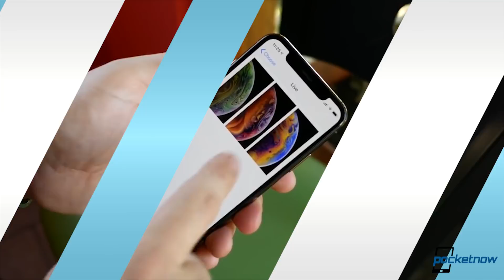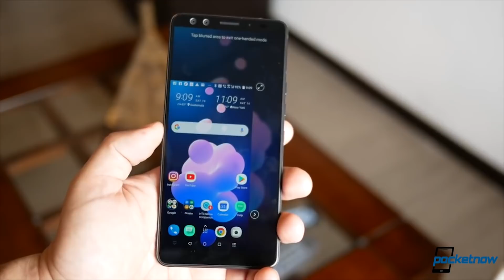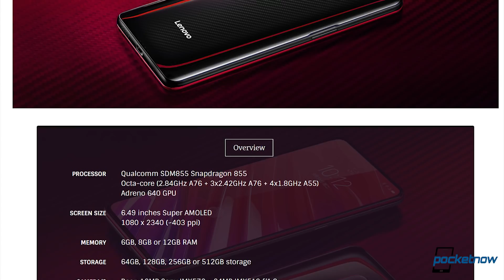Lenovo Z5 Pro GT con Snapdragon 855 y 12GB de RAM- Pocketnow a Diario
Acompáñanos en esta edición de Pocketnow a Diario en donde hablamos de la llegada de la primer red con velocidades 5G gracias a AT&T. HTC sigue entregando teléfonos, aunque no muy atractivos. La serie Samsung Galaxy M está casi lista para llegar al mercado con una batería inmensa. Qualcomm y Apple siguen con problemas de patentes. Terminamos con la llegada del nuevo Lenovo Z5 Pro GT con 12GB de RAM.

Enlaces:

AT&T 5G network lighting up December 21: how much will you pay to get in?

HTC Desire 12s announced as a budget smartphone with modest specs

The new Samsung Galaxy M series is almost ready to launch

Qualcomm claims that Apple is still violating iPhone sales ban in China, even after releasing iOS 12.1.2

Lenovo Z5 Pro GT 855 edition outdoes the crowd with 12GB of RAM